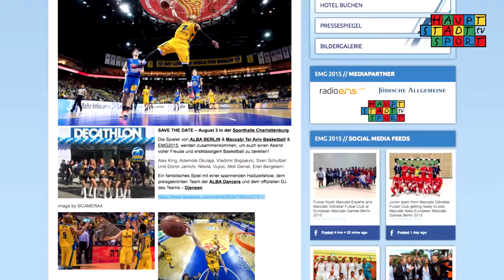30072015 European Maccabi Games 2015 Summary Day 4 HD eng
Day 4 at the European Maccabi Games. Whereas Hockey and Basketball gain momentum, Badminton lines up for the finals. Next to great sports we will take a look back at last nights reception at the Rote Rathaus where the European Maccabi Games were welcomed.